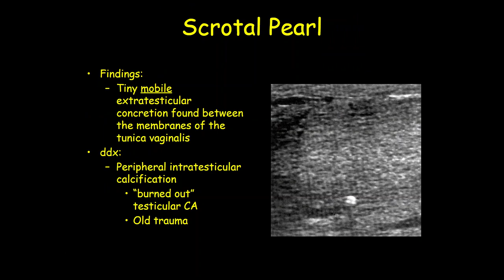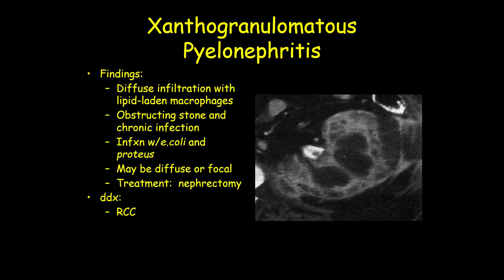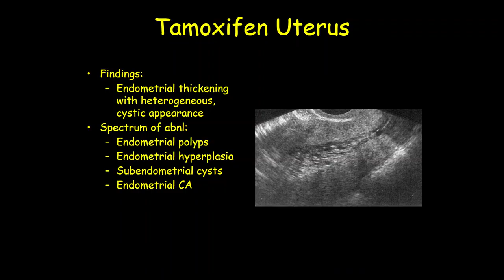ultrasound /radiology/sonology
radiology fellowships
radiology guidelines
gallbladder polyp radiology
gist radiology
gout radiology
gynecomastia radiology
radiology hours
radiology imaging
radiology jobs
radiology masterclass
nyu radiology
nsip radiology
radiology oncology
radiology online
osteochondroma radiology
osteoid osteoma radiology
princeton radiology
pres radiology
pi rads radiology assistant
pyelonephritis radiology
radiology quiz
radiology question banks
radiology residency
radiology regional portal
radiology report
radiology requirements
regional radiology
radiology salary
radiology school online
sarcoidosis radiology
radiology ultrasound
radiology unlimited
radiology ucla
ucla radiology
varicocele radiology
radiology xgp
yale radiology
radiology zones
radiology 0800
radiology 101 pdf
4th branchial cleft cyst radiology
ultrasound
transvaginal ultrasound
3d ultrasound
pelvic ultrasound
ultrasound tech
doppler ultrasound
8 week ultrasound
ultrasound abdomen
abdominal ultrasound
ultrasound baby
ultrasound breast
ultrasound biopsy
breast ultrasound
baby ultrasound
boy vs girl ultrasound
bladder ultrasound
boy ultrasound
ultrasound cost
ultrasound clinic
ultrasound certification
carotid ultrasound
can ultrasound detect cancer
cardiac ultrasound
ultrasound definition
ultrasound doppler
ultrasound doctor
ultrasound diagnostic
duplex ultrasound
ultrasound endometriosis
ultrasound early pregnancy
ultrasound exam
ultrasound echogenicity
endoscopic ultrasound
ectopic pregnancy ultrasound
endometriosis ultrasound
endometrioma ultrasound
early pregnancy ultrasound
epididymitis ultrasound
fibroadenoma ultrasoun
ultrasound video
zafar ultrasound